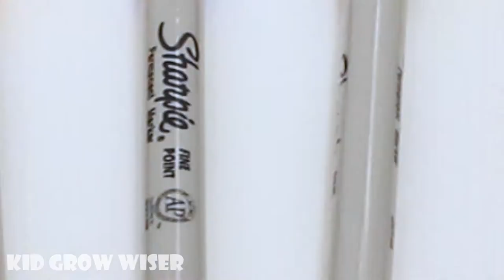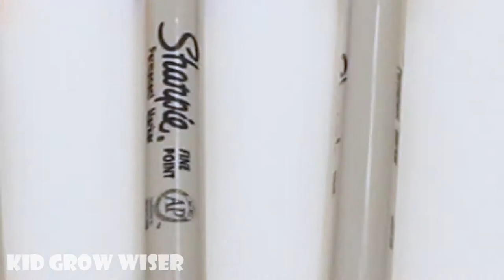Learn colors and numbers for kids with coloring Hearts into Pyrex Round Bowl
Hearts into Pyrex Round Bowl